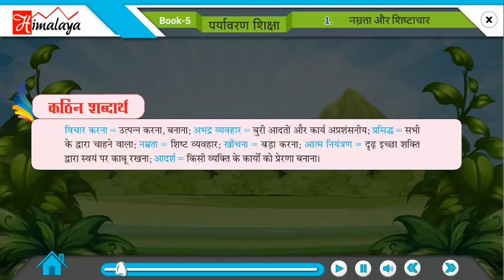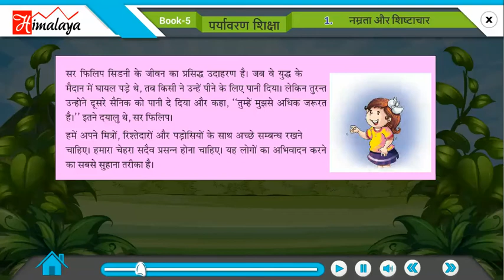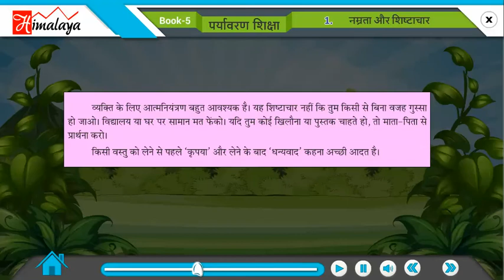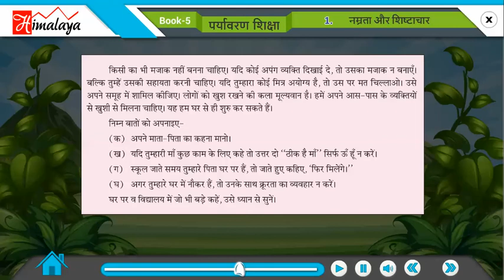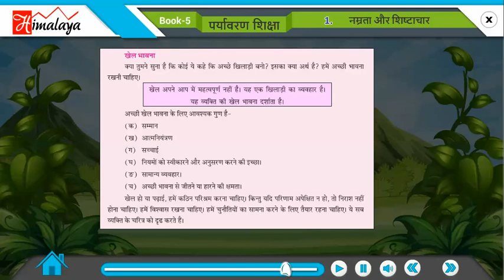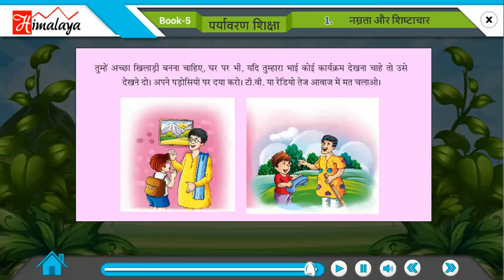Divyam Paryavaran Part 5 Ch 01